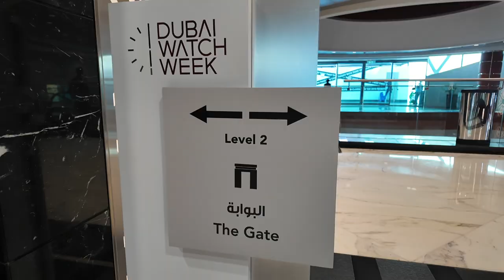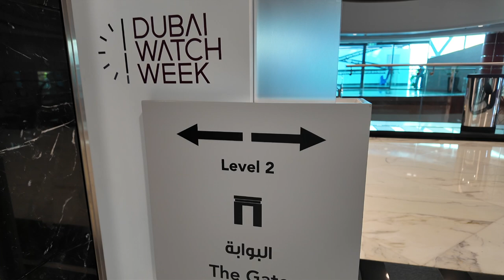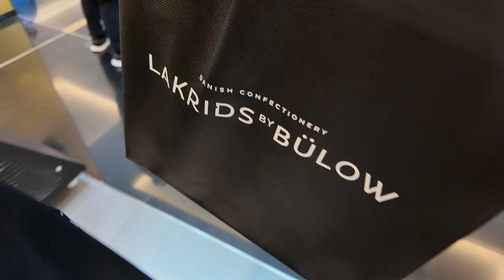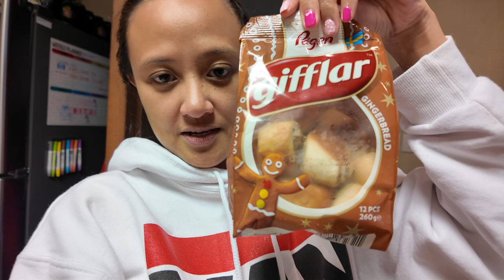LIFE IN UAE 🐫 🌴 | DUBAI WATCH WEEK & WEEKLY ERRANDS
Hi everyone!

last week we attended the Dubai week watch and here are the watches that they have.